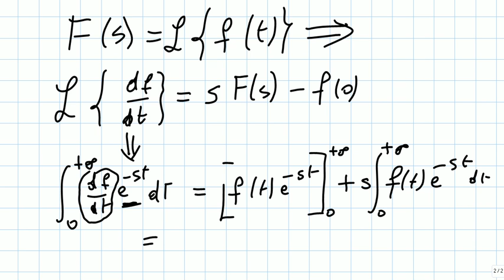Fondamenti di Automatica - lezione 23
Fondamenti di Automatica - Prof. Giancarlo Zini - laurea in Ingegneria Informatica - Universitá di Pisa